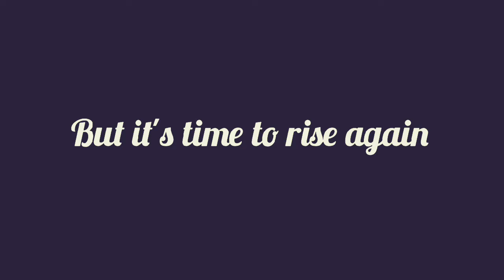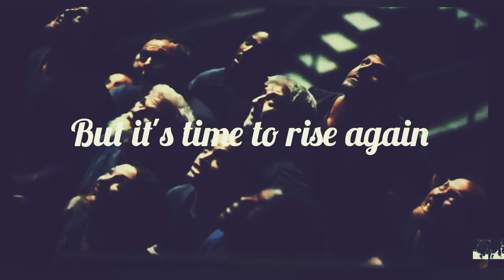Sun Motivation.. Let's do it..😍❤️..MotivationalVideo...LetsDoIt...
This is a motivational video for those who have failed in life and are desperate to get back and rise again..this is to inspire all those who have failed in their lives..